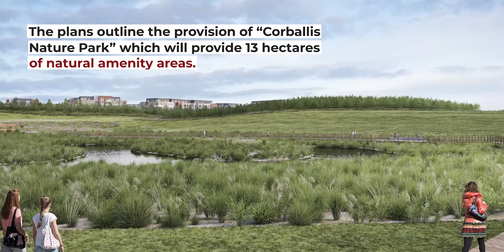Donabate Development Could Deliver 1,365 New Homes.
Plans have been lodged for the construction of 1,365 new homes located at Corballis East, Donabate, North Dublin. The scheme was lodged by Aledo Donabate, a company owned by the directors of Cannon Kirk, a Dublin-based homebuilder firm.

The €448 million scheme was lodged directly to An Bord Pleanála under the state’s fast-track housing scheme.

The proposed development comprises a total of 1,019 apartments and 346 houses. The apartments feature 259 one-bed units, 599 two-bed units, and 166 three-bed units. They are arranged in 16 apartment blocks that will range from two to four storeys in height. The houses comprise 9 two-bed units, 206 three-bed units, and 131 four-bed units.

Cannon Kirk is planning to charge a local authority €36 million for 136 homes as part of a proposed Donabate development.

This video is copyright of 3D Design Bureau Ltd. 2021. All 3D renders, 3D animations, 3D walkthroughs, 3D imagery, and CGI's in this video was created and produced by 3D Design Bureau.